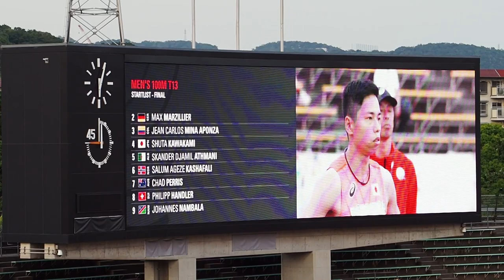男子100m T13 (視覚）決勝：川上秀太が銀_KOBE 2024 世界パラ陸上選手権大会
視覚障がいの選手による100m競走。川上秀太選手が銀メダル。
神戸2024世界パラ陸上選手権大会